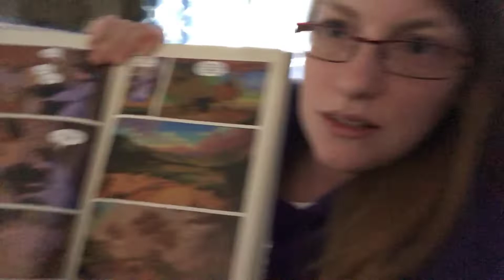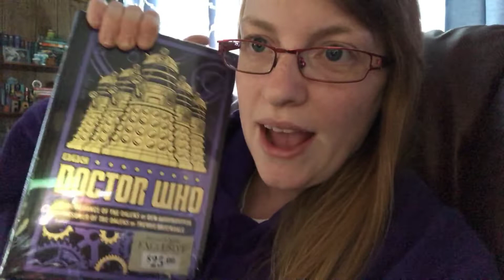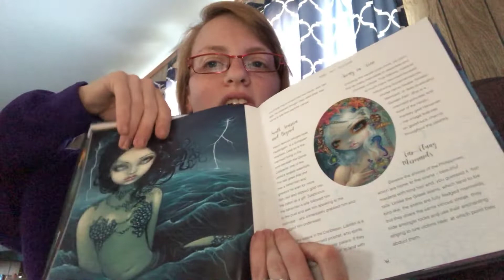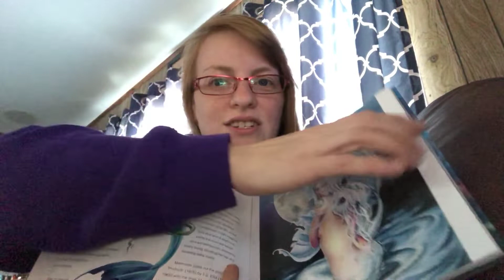Reading Vlog Sept. 12th-16th.